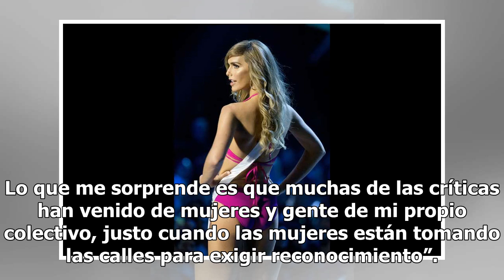Tener vagina no me hizo mujer: Ángela Ponce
La mujer transgénero Ángela Ponce, originaria de España, desea lograr la corona de Miss Universo 2018.  En entrevista con AFP, destaca: "Tener vagina no me hizo mujer". Después de ganar el concurso nacional de belleza de España, Ángela Ponce se convertirá en la primera mujer transgénero en competir ...